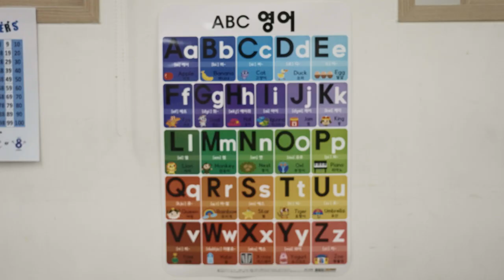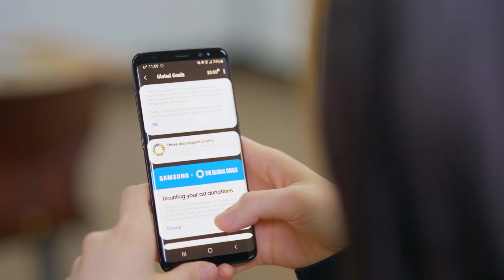Generation17 Introduces Young Leader Yejin Choi | Samsung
To get involved, visit the Samsung Global Goals App and visit us

Yejin Choi, a South Korean entrepreneur pioneering cognitive development solutions for children, is one of our featured Generation17 Young Leaders. With experience as a tutor and cognitive therapist, Yejin realized that a lot of children – especially those with learning differences – lack proper educational resources. To address this, Yejin turned to technology and founded DoBrain, an AI-based learning platform that utilizes mobile technology to offer immersive and interactive content. Since the launch in 2017, DoBrain has reached more than 600,000 children globally.

Generation17 is an initiative in partnership with the United Nations Development Program (UNDP) that aims to harness technology to elevate the voices of young leaders around the globe who are working to achieve the Global Goals in less than 10 years. Established by the United Nations in 2015, the Global Goals—or Sustainable Development Goals—provide a framework to address pressing global challenges including poverty, inequality, climate change and peace and justice, to build a better future for all by 2030.